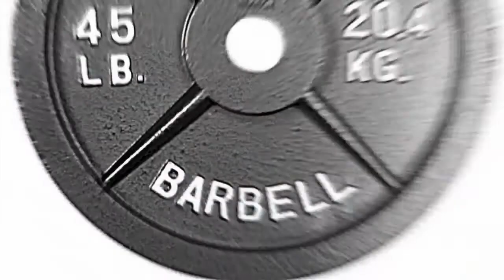Back And Biceps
Clocking my cutting progress- Weight down to about 199-200lbs. Still maintaining strength through my lifts and yes I cheat, but  I get gains.

Keep it Real, Keep It Natural